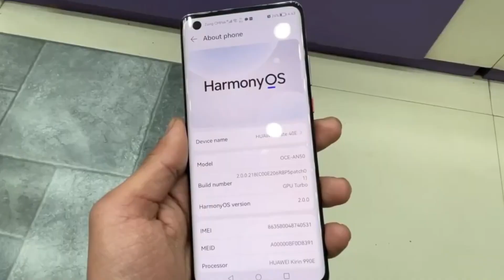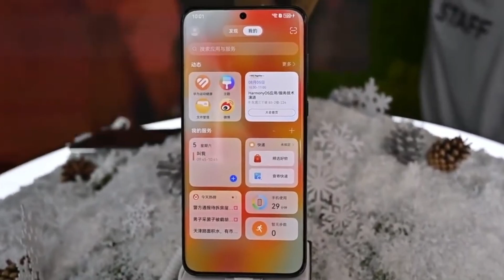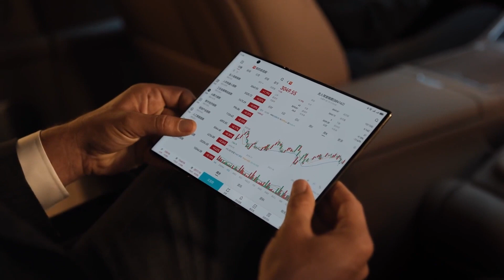Huawei HarmonyOS NEXT - THE WAIT IS OVER!!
Huawei's game-changing mobile operating system, HarmonyOS Next, is launching this September! Completely independent from Android, this self-developed OS marks a major milestone in Huawei's journey to challenge Apple's iOS and Google's Android. Join us as we dive into the details and explore what this means for the future of mobile technology.

Peace!